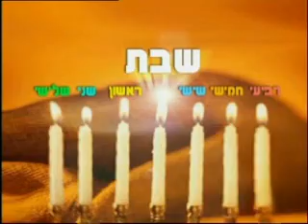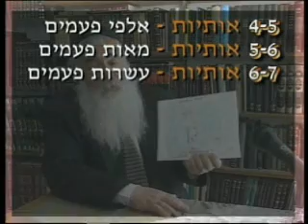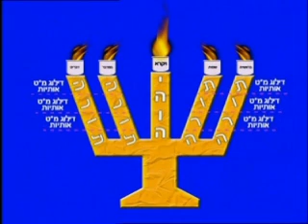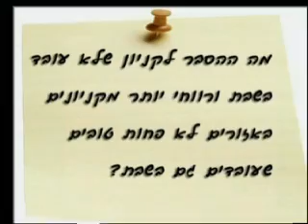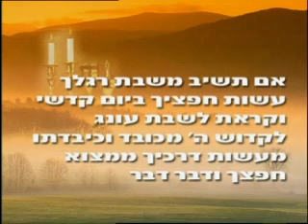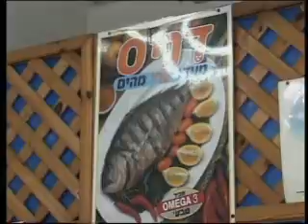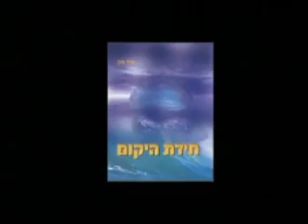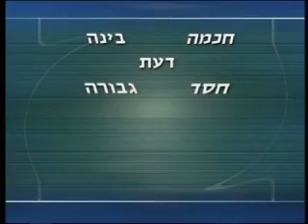Secrets of Number 7 by Rav Zamir Cohen in Russian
Unbelievable lecture on Secrets of Number 7 by Rav Zamir Cohen in Russian

LearnMitzvot